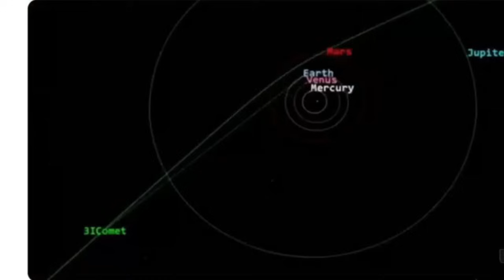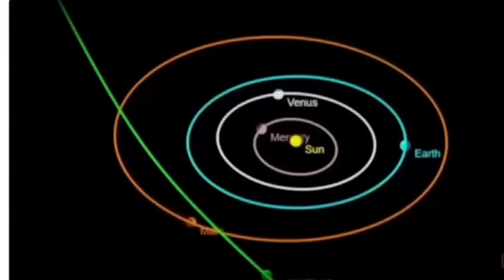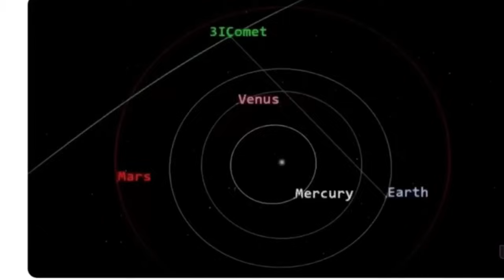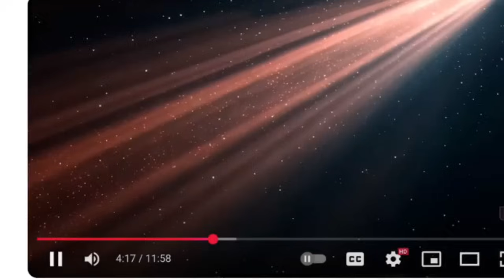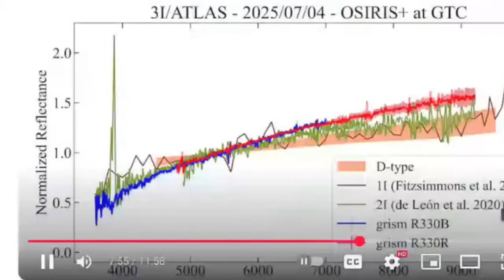BYP Responds EP 155 - 3I/ATLAS is Going to Collide With Mars!?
The most recent analysis and ideas are seriously suggesting Mars is going to get actually hit by MI/ATLAS. That would not bode well for us. I discuss the ideas involved in this video.